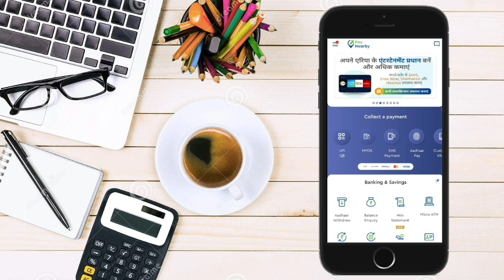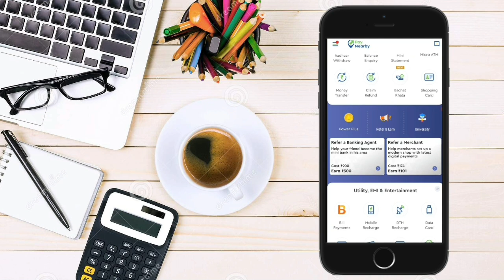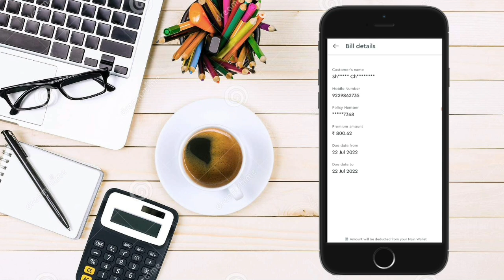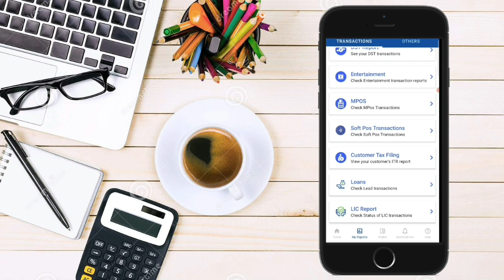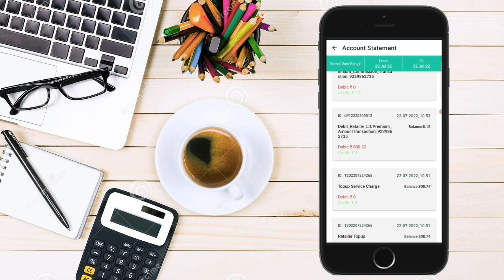Paynearby से जमा करे LIC किश्त और कमाये 5000 से 10000 अतिरिक्त आय